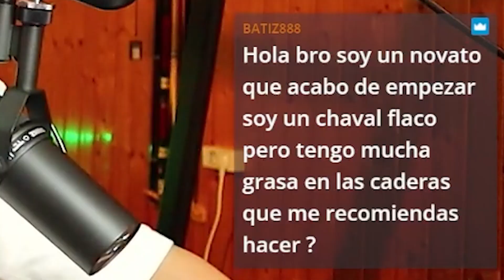COMO ACABAR UNA DEFINICION NATURAL (NO HAY OTRA) - FISICO ACTUAL Victor Valdivia Semana 10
Charlamos sobre cómo va el proceso final de la definición y respondo a vuestras preguntas

SORTEO DE JUNIO CODIGO "VICTOR" PARA PARTICIPAR, NO HAY PEDIDO MINIMO.